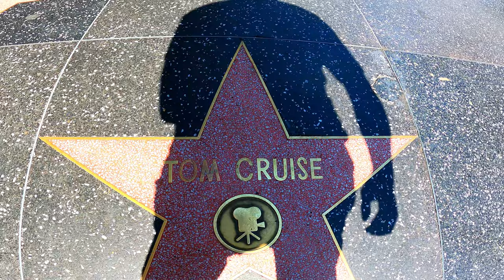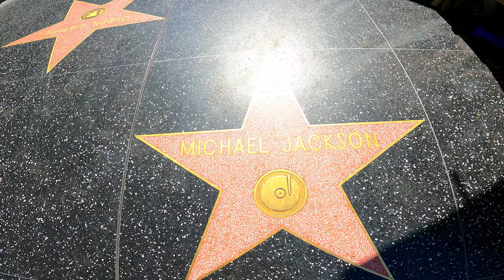LOS ANGELES: RODEO DRIVE, WALK OF FAME, HOLLYWOOD SIGN